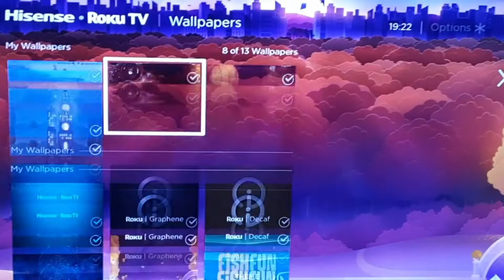Fall in The Park ROKU Background